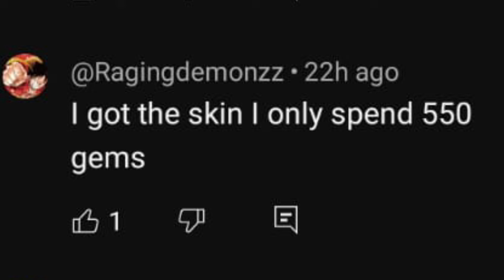DEVELOPERS are openly SCAMMING their Playerbase now | Pokemon Unite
Best & Worst Next Battlepass Leaks ? New Halloween Party Event || Pokemon Unite Trends,
All About Next Battlepass Leaks ? New Halloween Party Event || Pokemon Unite, Next Battlepass Leaks ? New Halloween Party Event || Pokemon Unite Finally Revealed

Pokemon Unite Android Hindi Pokemon Unite Android Hindi Gameplay
How to Download and Filesize
What is a MOBA?
Differences from Other MOBAS
How to Fix Connection Errors
Is Pokemon UNITE Pay to Win?
Future Pokemon
Appearing Characters
Updates and Patch Notes
Pokemon UNITE Roadmap and Update Schedule
Are There Bots in Ranked?
MOBA Terms and Glossary
Does Pokemon UNITE Have Mobile Controller Support?
Mobile Pre-Register and Rewards
What's Different in Mobile?
UNITE Anniversary Phase 2
Theia Sky Ruins Release Date
UNITE Club Membership Details
Pokemon UNITE Day
UNITE Joins the Pokemon World
Championships 2022!
Pokemon UNITE Game Review
Switch Release Date
Mobile Release Date
Japan Beta Features: Everything We Learned
Release Time and Countdown
List of Contents
Available Platforms
List of Controls and How to Remap Pokemon Unite
List of Settings and Best Settings In Pokemon Unite

How to Change Your Name In Pokemon Unite

Language Settings: Is English Available?

How to Use Voice Chat and Best Apps
Do You Need Nintendo Online?
Server Reset Time
How to Create an Account
Can You Delete an Account?
Player Count and Limit
Can You Play Offline?
How to Reduce Lag
List of Contents
Boosted Attacks Guide
How to Recover HP
How to Check Player Levels and Kills
List of Hidden Mechanics
Blaziken Revealed! Release Date and Time
Zacian Guide: Best Builds and Moveset
Dragapult Guide: Best Builds and Moveset
Urshifu Guide: Best Builds and Moveset
Espeon Guide: Builds and Best Items
Mamoswine Guide: Builds and Best Items
Solo Queue Tier List: Best Pokemon for Solo Queue Ranked Matches
Speedster Tier List: Best Speedsters
Petal Dance: Venusaur Move Effect and Cooldown
Cinderace Unite Gameplay Venusaur Unite Gameplay
pokemon unite live,
pokemon unite tips, pokemon unite gameplay in hindi,
pokemon unite game, pokemon unite greninja,
pokemon unite gameplay in tamil,
pokemon unite garchomp, pokemon unite gameplay android,
pokemon unite gengar, get coin pokemon unite,
pokemon unite how to get zeraora, pokemon unite how to download, Pokemon Unite Aegislash,
pokemon unite india, pokemon unite in tamil,q
pokemon unite in telugu, pokemon unite in mobile,
Should You Buy Aegislash, Should You Buy Aegislash Or Not